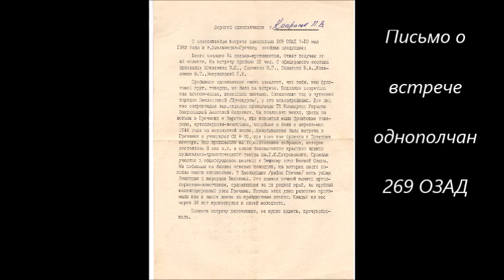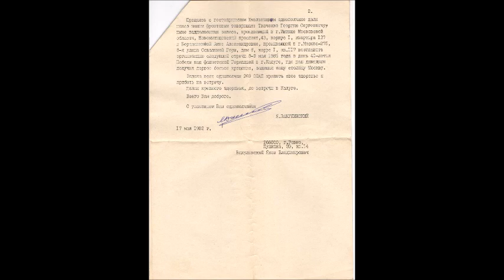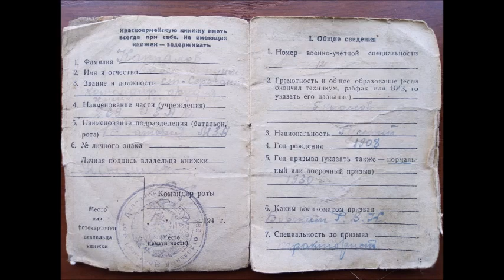Мне не помнить об этом нельзя